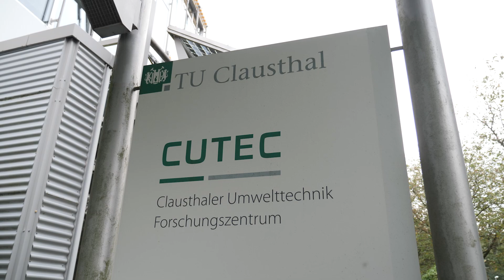TU Clausthal - CUTEC Forschungszentrum | Innovation: Klimaentlastende Wertstoffproduktion Kläranlage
2. Platz in der Kategorie „Unternehmen über 20 Mitarbeiter*innen“ beim Innovationspreis 2023 der Region Göttingen

„Auf der Kläranlage Northeim wird derzeit ein technische Anlage aufbaut, die es weltweit erstmals ermöglicht, Phosphorsäure, Ammoniakwasser und Magnesiumchlorid in den industriellen Wertstoffkreislauf zurückzuführen und zugleich den getrockneten phosphatarmen Klärschlamm als Brenn- und mineralischen Zuschlagstoff reststofffrei zu verwerten. Mehrere innovative Entwicklungen auf den Gebieten der Klärschlammbehandlung, der Schlammtrocknung und der Aufarbeitung der gefällten Produkte ermöglichen eine nachhaltige Circular Economy, die den zukünftigen gesetzlichen Anforderungen ab 2029 gerecht wird.“